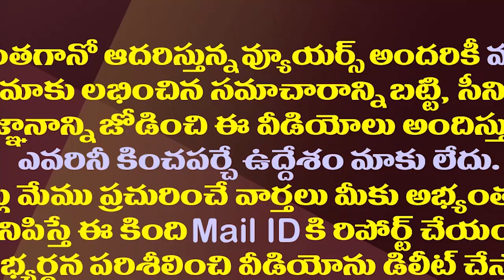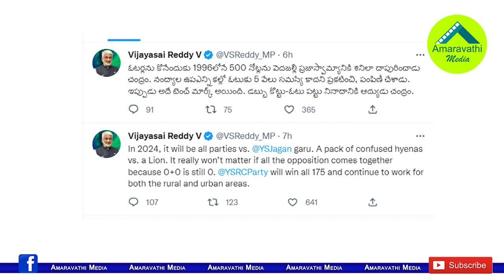ప్రజాస్వామ్యానికి చంద్రబాబు శని..సాయిరెడ్డి ట్వీట్ వైరల్| VijayaSai Reddy Tweet On Chandrababu Viral